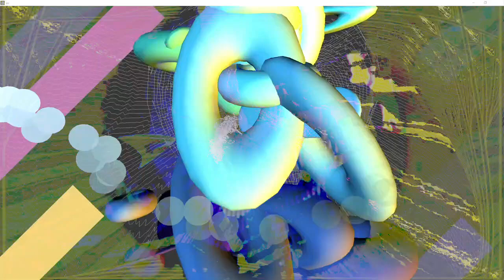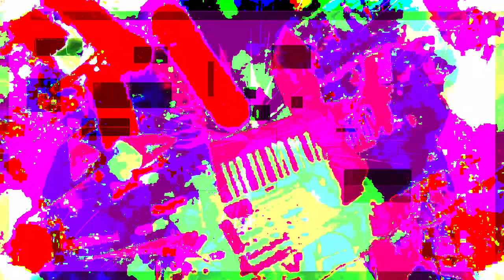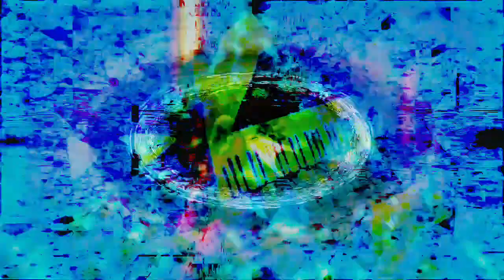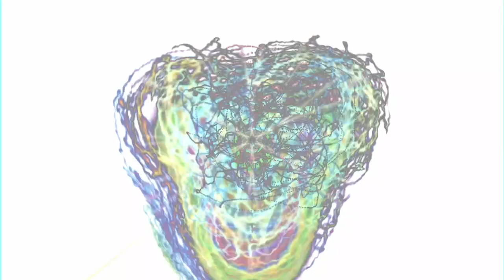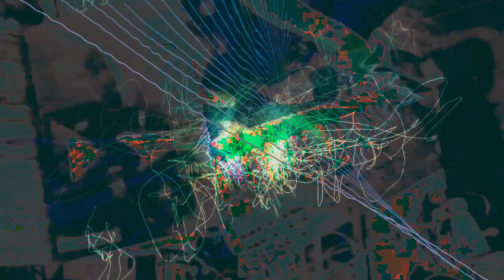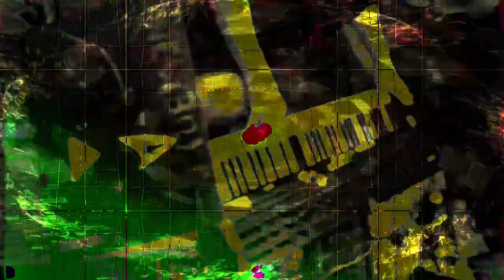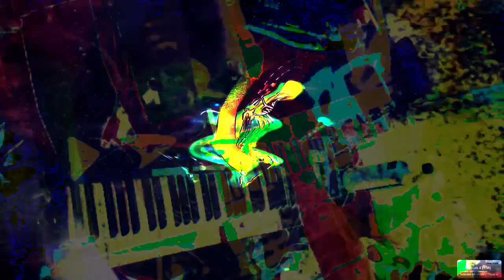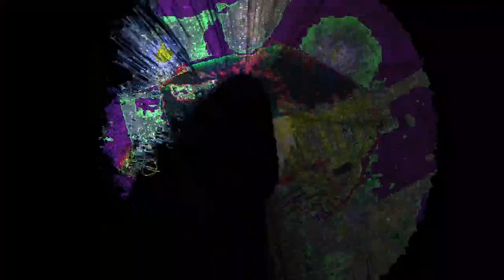[EPILEPSY WARNING] 11,111.111 seconds of video made using Max/MSP 8 - new series of video works.